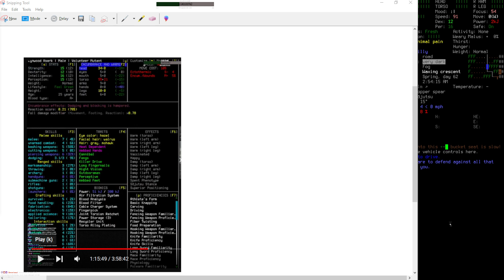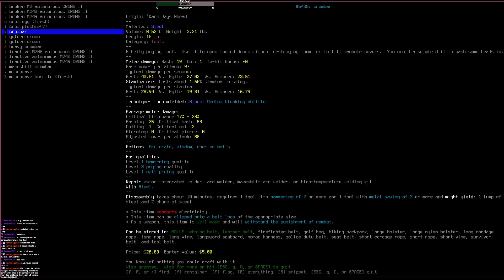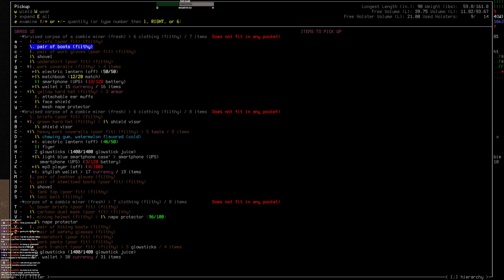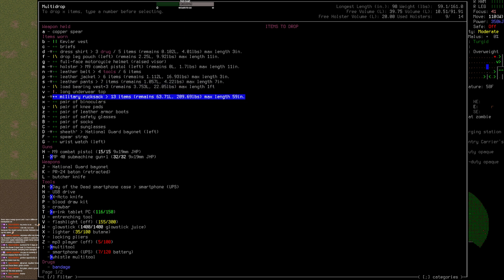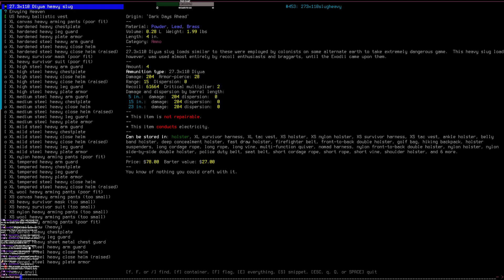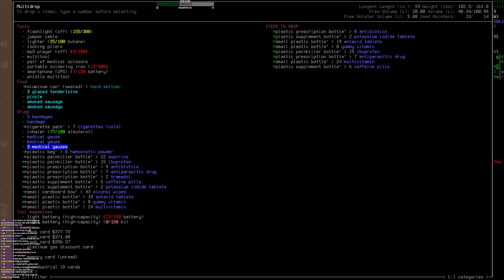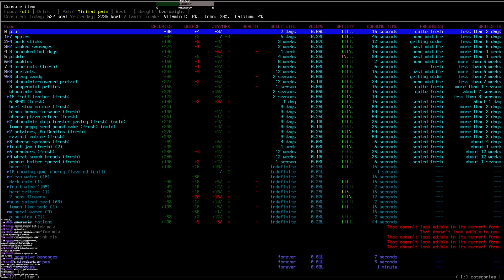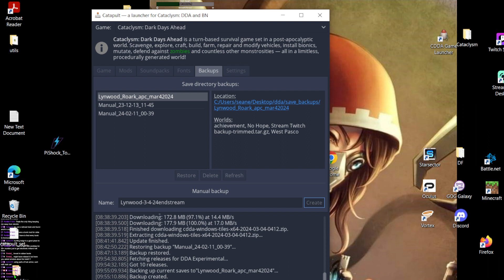CDDA Mutant Run 30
Had to Debug us in to a new world but we are doing well.